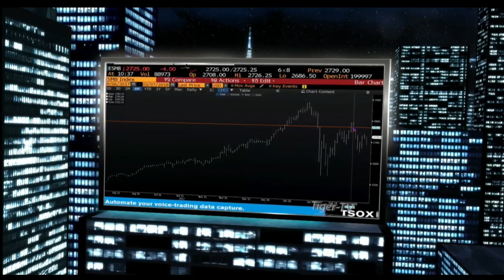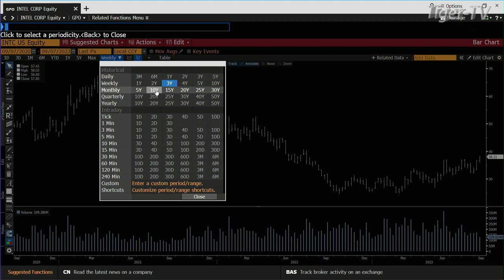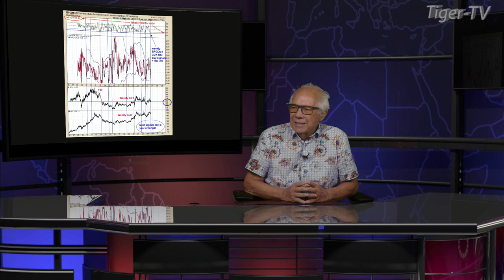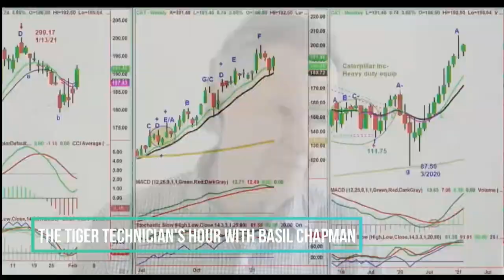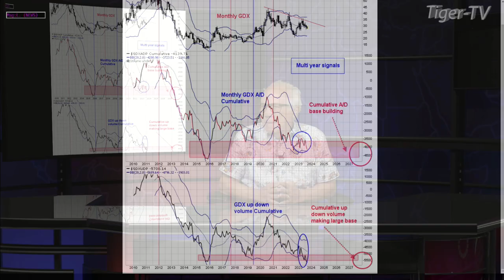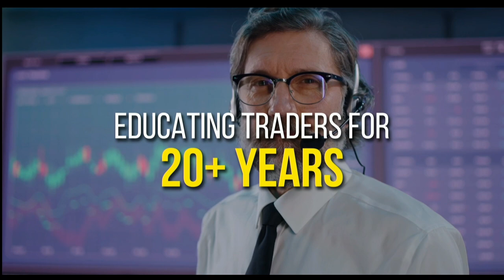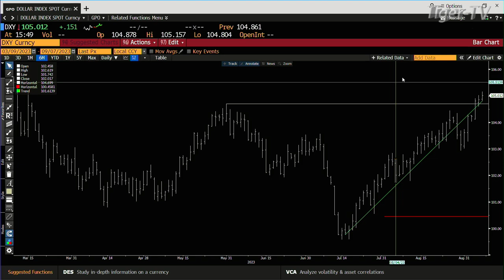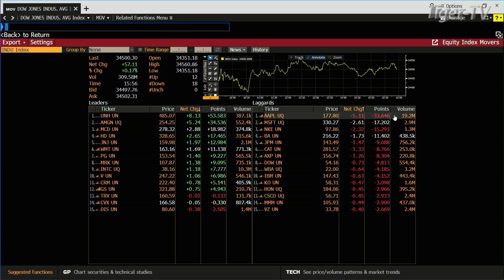September 7th, Tom O'Brien Show on TFNN - 2023